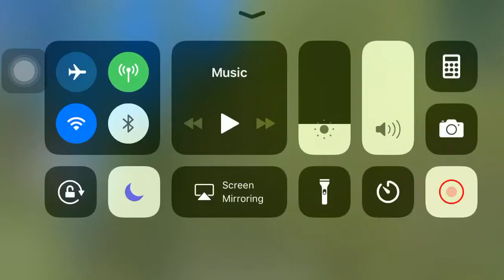Learning money to VPROGAME AND Bro KH